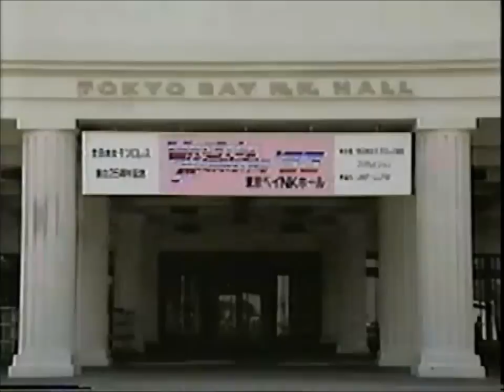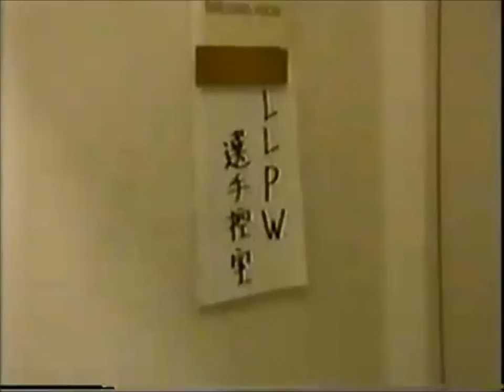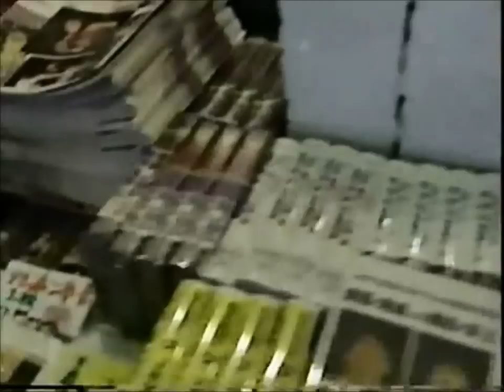Wrestlemarinepiad V : Build Up + Opening Ceremony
NOTICE BY JOSHI PURO OSHI : SHOW HIGHLY RECOMMENDED! / Wrestlemarinepiad'93 : Build Up + Opening Ceremony - ( Wrestlemarinepiad V ) / Japan / Chiba / Tokyo Bay NK Hall ( 6700 ) / 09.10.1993.